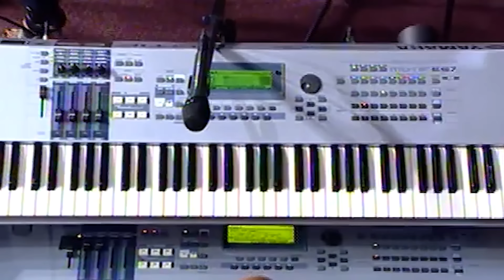James Fortune - We Give You Glory feat. Tasha Cobbs Leonard (Live Video)